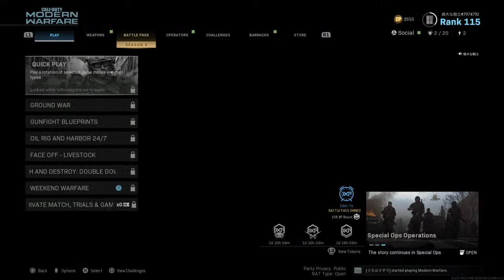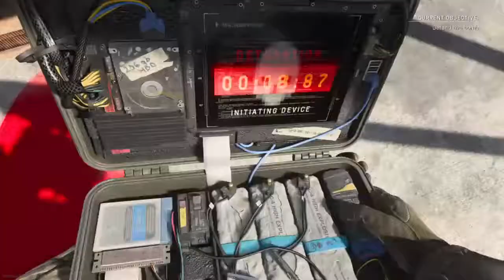tito9095's Live PS4 Broadcast